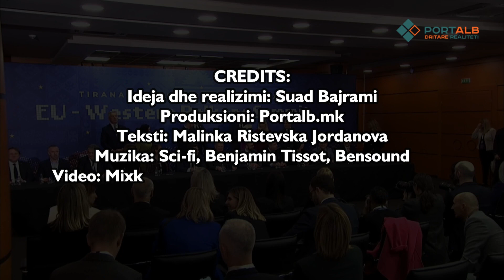Samiti në Tiranë – drejt integrimit të përshpejtuar dhe/ose gradual?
Samiti i Tiranës që u mbajt më 6 dhjetor cilësohet si samiti i parë i mbajtur në ndonjë nga vendet e Ballkanit